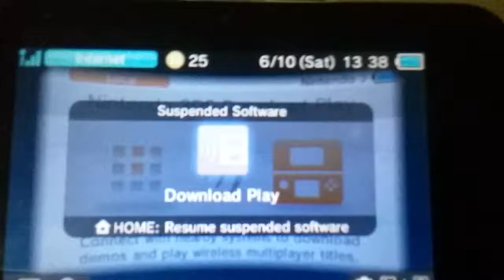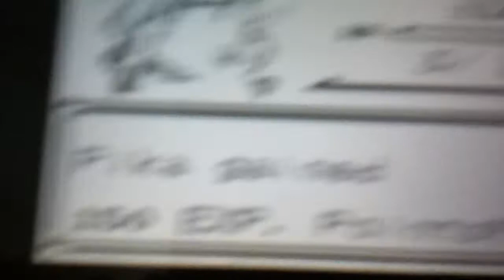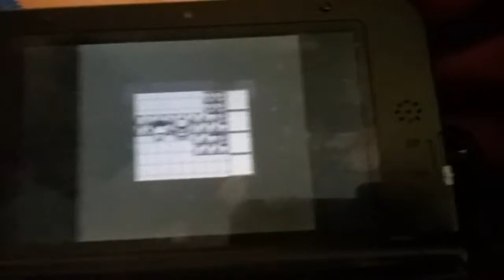Pokemon red gm 2 ep 4 2/2 "out of mt. moon!!! all hail lord helix"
Hey guys its me! We are finally out of mi. moon! Almost everyone is hailing lord helix now. Key word almost. I'm looking at you games done quickly. the link to chuggaaconroy's Pokémon emerald lp is

and remember to vote. I won't upload another pkmn red vid until someone does.